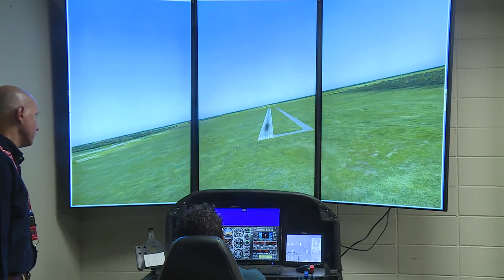Chesapeake school's aviation program helps students soar to new heights